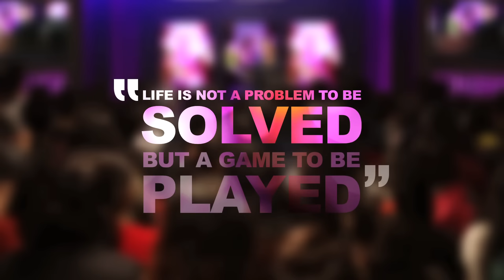How to Build Self Confidence? By Sandeep Maheshwari I Hindi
Life is not a problem to be solved, but a game to be played👍